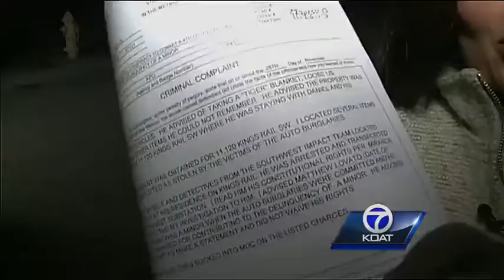Neighbor Tracks Thief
Hundreds of dollars in valuables stolen, and the thief wasn't able to hide for long, due to the tracks he left in the snow.